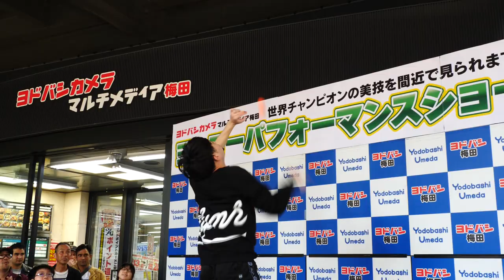Shu Takada Yo-Yo World champion Amaging 2A Ninja Style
高田柊(Shu Takada) 3 consecutive victory ワールドヨーヨーコンテスト2A部門優勝(3連覇)
アイエエエエまるでニンジャめいたスゴイ・ワザ！
ダンス動画 DANCE
パフォーマンス動画 PERFORMANCE
をメインとしたチャンネル
など幅広く撮影行動を行ってます。自分が面白い楽しいこれは良いとりあえず撮ってみようと思ったものを人に勧めるスタイルです。
基本的に出費の方が多く、動画を見て楽しめた方は撮影支援の寄付等もご検討下さい 連絡、相談、スポンサー、等。
撮影使用機 LUMIX DC-GH5S M.ZUIKO DIGITAL ED 7-14mm F2.8 PRO ZhiyunCrane2 &more （これまでの活動でダンス会場のような厳しい環境への試行錯誤で、数百万の機材＋各種実費経費を要しています。
ダンスやストリートカルチャーと音楽がより広く世間に浸透するよう、身近な生活の中にダンスやその他の楽しみがある事が自然な、楽しみを発見しやすい楽しい社会になるよう日常的に文化と社会への貢献として動画を配信しておりますので、ご理解ご協力をお願いいたします。